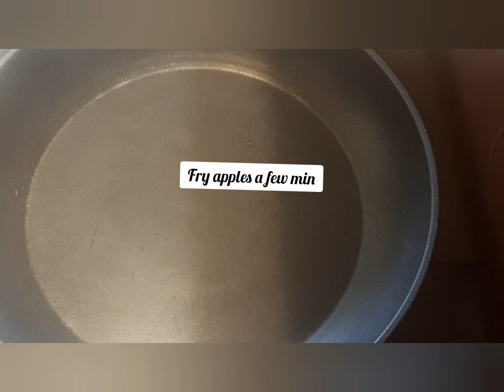How To Bake A Semolina Apple Cake